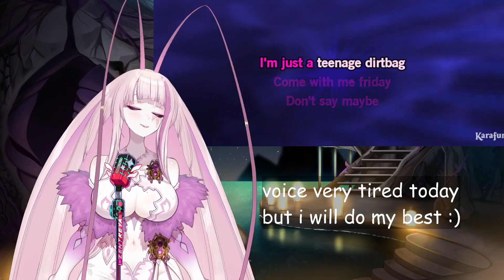Matara Sings Teenage Dirtbag (First Karaoke)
Tara Sings Teenage Dirtbag by Wheatus (First Karaoke)

Follow Matara Kan on

           MataraKan, K9Kuro, Geega, Henya, Haruka, Kson, Nazuna, Ironmouse, Froot, Melody, Hime, even Zen. Yup Zen.